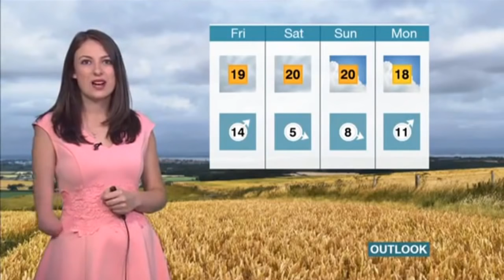Amputee Woman RBE Lucy Martin "Weather Girl BBC" - Copilation 1